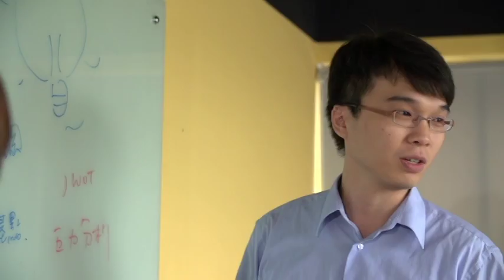金屬中心介紹(短版)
金屬工業研究發展中心為非營利性財團法人，從事金屬及其相關工業所需生產與管理技術之研究發展與推廣。旨在促進國內金屬及其相關工業升級，使其具備國際市場良好之競爭能力。